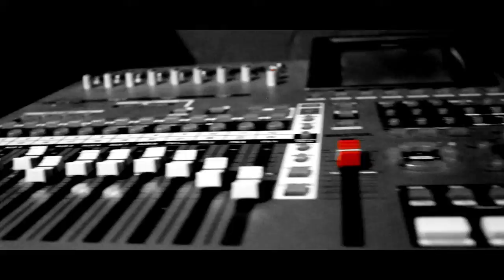JOEY SOLANO "CRUCES CITY CYPHER" ft. CADDY DIAZ,AR15,DOK INF,LOSMEANSDINERO,SYNNA,and BLAK E LOK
Hit single from the NEW Joey Solano mixtape "Yellow Tape & Empty Shells"

THIS VIDEO IS FOR PROMOTIONAL USE ONLY. NO RIGHTS RESERVED